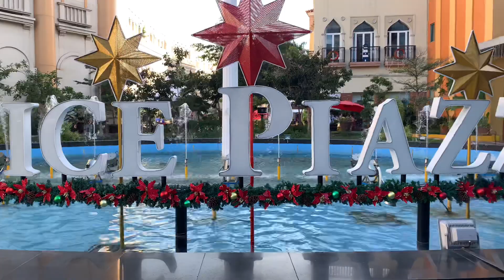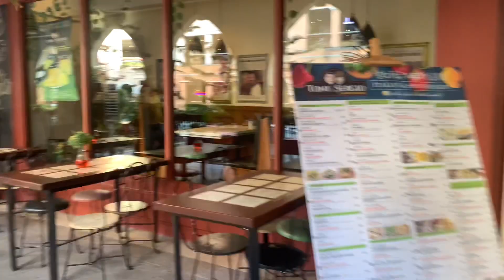Grand Venice Canal with ate Jessa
grandvenicemall bonding with ate jessa kht nasaktan sa nang yari fighting lang 🥰🥰🥰